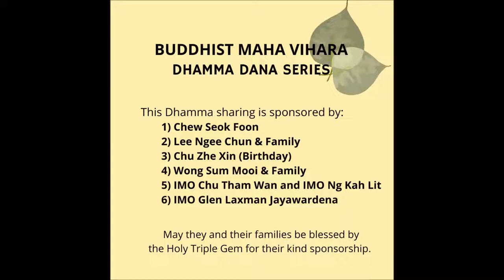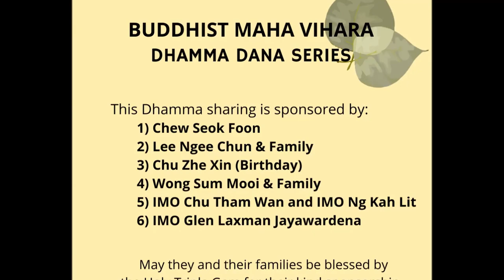Samma Ditthi (Right View) - Going Back To The Basics Part 1 by Bhante Dr Candana Thera.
Bhante Dr Candana Thera (USA) explains the Eternalist and Annihilist views that are prevalent in society today. Only going back to the practise of the  Middle Path in our daily lives can we penetrate the ignorance of wrong views. Bhante Dr Candana gave this discourse at the BMV Dhamma Dana Series at the Buddhist Maha Vihara on Wednesday 11 May 2022.

1) Chew Seok Foon
2) Lee Ngee Chun & Family
3) Chu Zhe Xin (Birthday)
4) Wong Sum Mooi & Family
5) IMO Chu Tham Wan and IMO Ng Kah Lit
6) IMO Glen Laxman Jayawardena